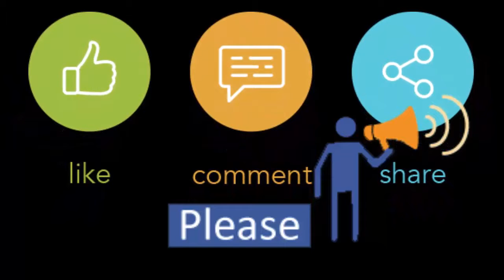One Direction - Live While We're Young | Birthday wises FB Live - Very Excited Moment | Bengali